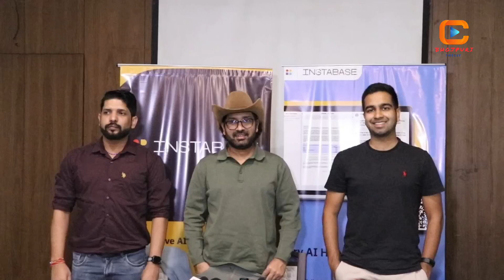Anant Bhardwaj, CEO Of Instabase Unveils AI Hub – A Huge Leap Towards Democratizing Artificial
Anant Bhardwaj, CEO Of Instabase Unveils AI Hub – A Huge Leap Towards Democratizing Artificial Intelligence Solutions for SMEs and
Enterprises